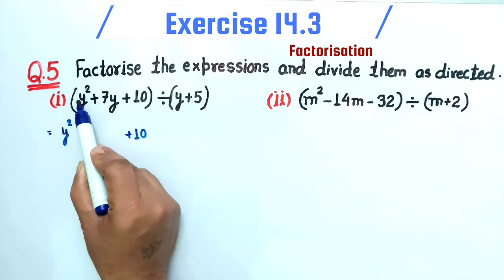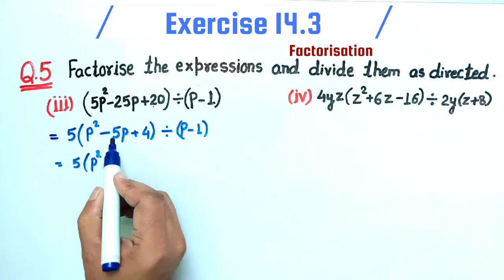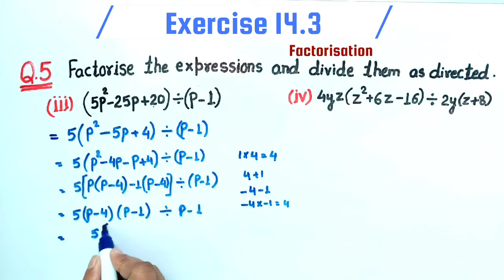Exercise 14.3 Question 5 Class 8th Maths NCERT Chapter 14 Factorisation | Ex 14.3 Q5 class 8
In this video we will solve Question number 5 (i) to (iv) Exercise 14.3 from ncert mathematics class 8 chapter 14 Factorisation based on cbse pattern.

Q5. Factorise the expressions and divide them as directed.